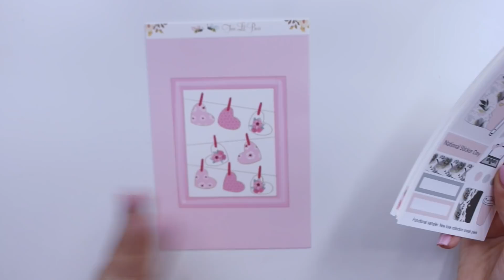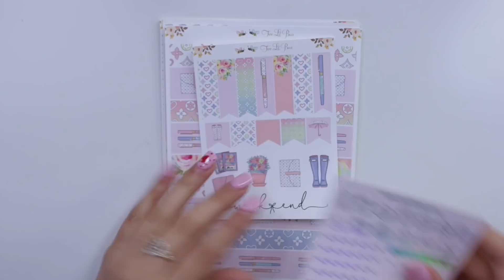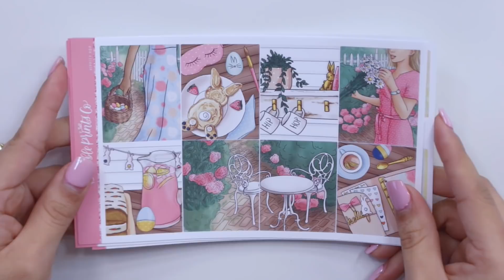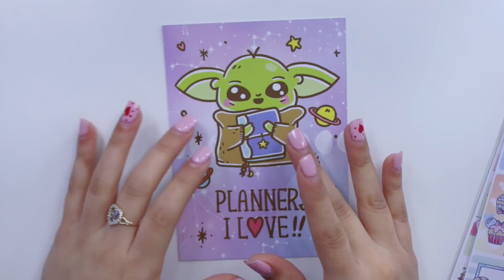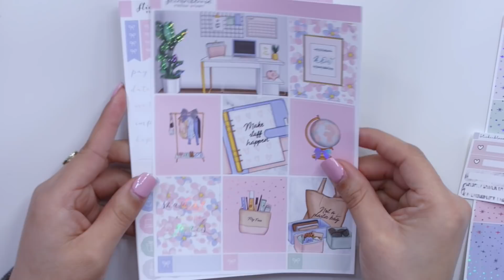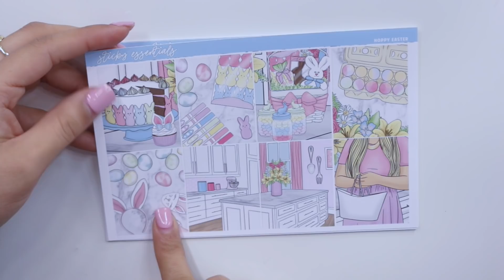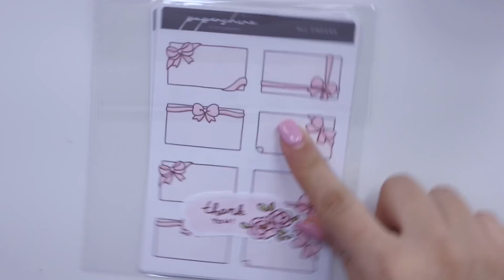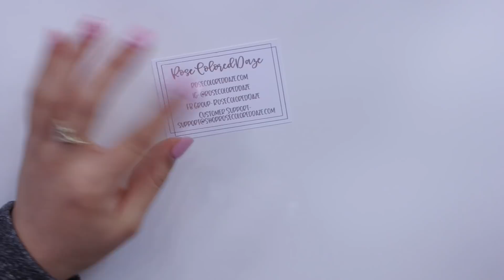Sticker Haul - Simply Gilded, Fox and Pip, SPC + MORE! | Romina Vasquez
Hello guys and welcome back! Today's video is another sticker and accessories haul from well loved as well as new shops to my channel!

MY ETSY STICKER SHOP

-EBATES - Get a $10 reward & cash back for shopping online!

- The Fox and Pip
- Little Planet Paperie

♥ Have you seen my last 2 videos? ♥